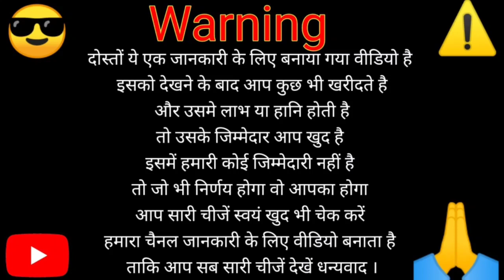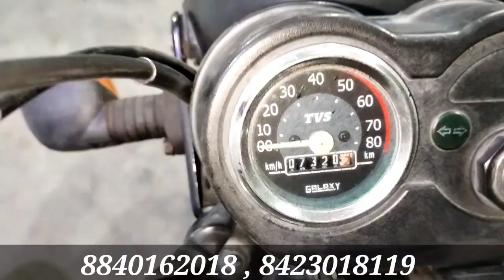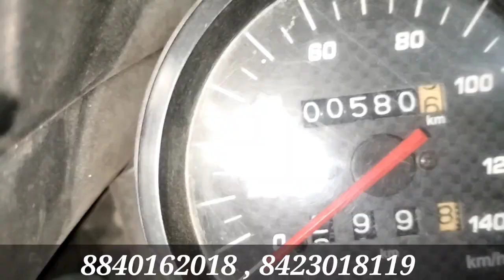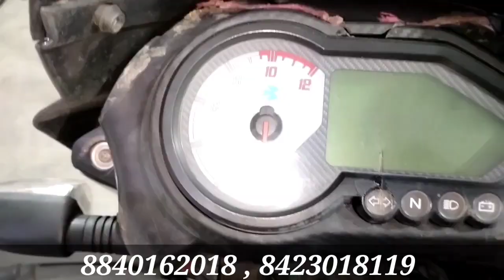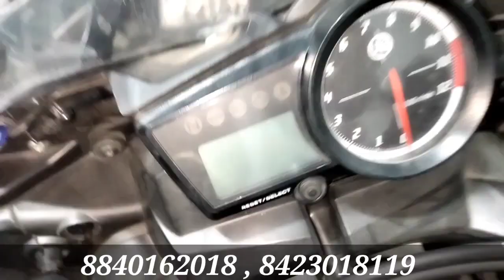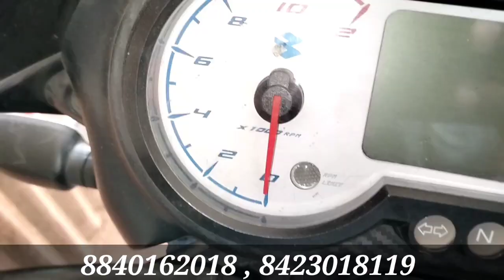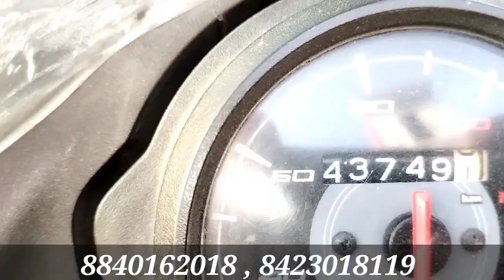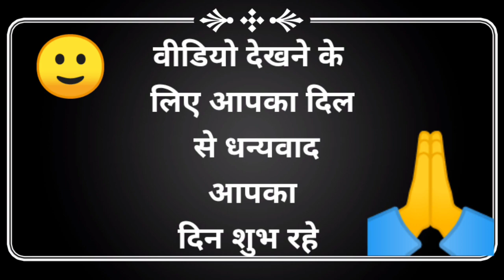सिर्फ 15 हजार में | Second Hand Bike Market In Lucknow | Used Bike Lucknow | Apache | Pulsar | R15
Second hand Bike market Lucknow

Hi

I am Ayushman Kumar Welcome to  Youtube Channel Lucknow Boy Ayushman

Dosto Maine Aaj Ke Es Video Me Maine App Logo ko lucknow second hand bike market ke baare me  bataya hai .

SHOP -  Arqam Bike Point
Address : Farish complex , Near Exon School Asiyamau Campwell Road  Balaganj Lucknow

Owner Name - Majid

Topics Cover:

Bikes at Very Low range
second hand bikes at very low price